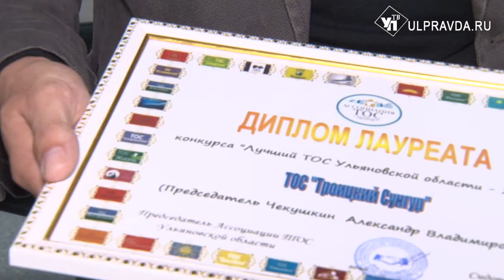Всем ТОСам ТОС. В Ульяновске выбрали лучшие общественные самоуправления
Жить со всеми и для всех. Под таким негласным девизом трудятся председатели территориальных общественных организаций Ульяновской области.